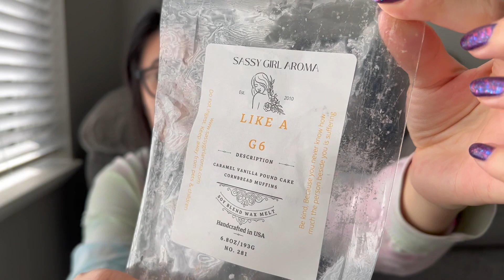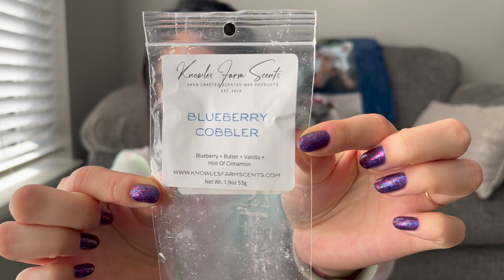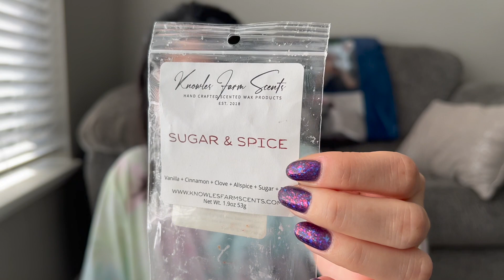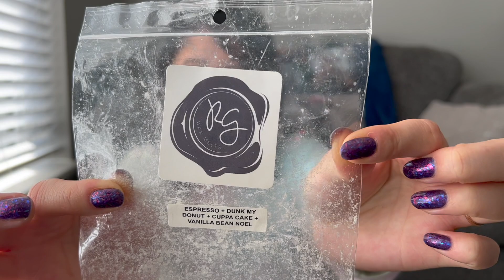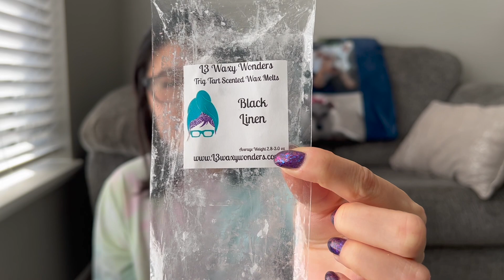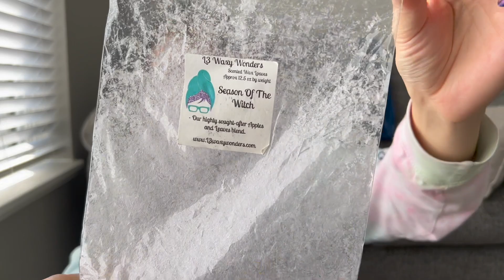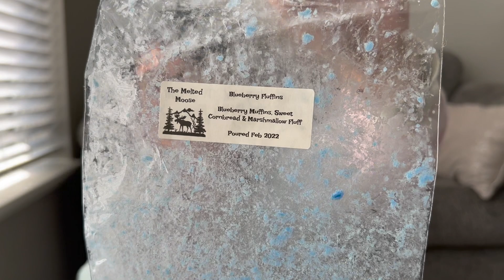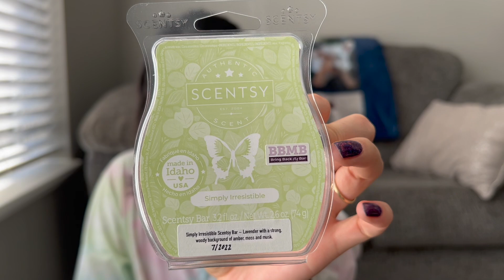Wax Melt Empties #25 (Oct. 11 - Oct. 31)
Hello Everyone! I have accumulated a LOT of empties these past few weeks so it was time to make another empties video. 😊🎃

⭐️Sassy Girl Aroma⭐️
-Five Little Pumpkins
-Like A G6
-Waive The Grain
-Fall Yoga Pants By The Fire
-Fruit Fizz
-Scrubs
-Sugarland Laundry
-Rosemary’s Love Potion
-Vanilla Strawberry (sample)
-Persimmon Salsa (sample)
-Fresh (sample)

⭐️Knowles Farm Scents⭐️
-Blueberry Cobbler
-Let’s Get Cozy
-Autumn On The Farm
-Are You Serious
-Sugar Cookie Dough Bread
-Fall Delights
-Cider Lane
-Suga Suga Honey Pie
-Sugar & Spice
-Caramel Pumpkin Cake

⭐️Rose Girls⭐️
-Cookie Land Sampler (marshmallow fireside cookie land, donut noel cookie land, lavender cookie land, blueberry oatmeal cookie land, raspberry crunch cookie land, lemon buttercream cookie land, pumpkin zucchini cookie land, apple fritter cookie land)
-Espresso + Dunk My Donut + Cuppa Cake + Vanilla Bean Noel
-Pumpkin Pecan Waffles + Birthday Cake
-Ghoulfriends

⭐️Super Tarts⭐️
-Gain Fresh Strawberries
-Berry Good Cookie
-Beast
-Oklahoma
-Buttermint Vanilla Sugar Cookies

⭐️L3⭐️
-Pink Frosted Cake Today Is Oct. 3rd
-White Elephant Exchange
-Sleepy Hollow
-Strawberry Pound Cake Fruit Loops
-Black Linen
-Asian Pear Lily
-Cupcakes At Tiffany’s Ice Cream Scoop Bread Pink Frosted Cake
-Basic Witch
-Hufflepuff
-October Vibes
-Cream Cheese Frosting Sugar Cookie Royale Pumpkin Pecan Waffles
-Fresh Picked Strawberries Strawberry Pound Cake Zucchini Bread

⭐️Other Vendors⭐️
-The Pharmacist's Daughter (Cauldron Bubble, Cinnamon Coffee Cake, Beans & Cream)
-Teddy Bee’s (Sweet Snickerdoodle, Smoke Show sample)
-CFTKR (Blueberry Flapjack sample, Pumpkin Pecan Zucchini Waffle)
-Broadway Wax (Messy Lil Goblins)
-Fantasy Wax Melts (Pumpkin Pecan Waffles)
-Vintage Chic Scents (My Favorite Things)
-The Melted Moose (Blueberry Fluffins)
-Scoopable Tart Wax (Warm & Cozy Apple Fritter Donuts, Circus Concession, Pumpkin Graham Crackers)
-Southbound Candle Co. (Good Morning Sunshine, Breakfast Berries, Ghostly Brew Cupcakes)
-Bewitching Wax (Sleeping Spell x2)
-The Bathing Garden (Pink Sugar Pie Crust x2)
-Candles By Victoria (Pumpkin Crunch Cake, Pumpkin Pecan Waffles, Gooey Pumpkin Butter Cake, Pumpkin Cinnamon Doughnuts)
-Body’s Harmony (Hot Baked Apple Pie scoopable)

⭐️Scentsy⭐️
-Together 4 Ever
-Simply Irresistible
-Sea Salt & Avocado
-Berry Bright
-Hey, Tiger Lily x2
-Sun Ripened Berry
-Winterberry Apple Tea
-Caramel Apple Craze
-Bright Cider Life
-NHL Fresh Ice
-Blueberry Cheesecake
-Warm Pumpkin Drizzle (sample SOTM)
-Make a Splash (pods)
-Watermelon Tangerine (pods)
-Cozy Vanilla & Pumpkin (3D Scent Circle)
-Hug in a Mug (Scent Circle)
-Pink Poinsettia Holiday 2021 Brick

⭐️Candles & Other Empties⭐️
-WoodWick Candle (Pumpkin Pie)
-Bath & Body Works Candles (Leaves, Honeycrisp Apple, Spooky Cider Lane)
-Bath & Body Works Foaming Soap (Purrfect Pumpkin)
-Bungalow Glow Coconut Candle (Hawaiian Waters Ocean Bliss)
-Trader Joe's Pumpkin Body Butter

I also want to mention that these are all my personal opinions. What works for one person might not work for someone else and vise versa. Something else to consider is the kind of warmer you are using as well as the location in the house - these can all affect scent throw and performance. Scent is very subjective, I may not have liked a certain scent, but someone else might love it!